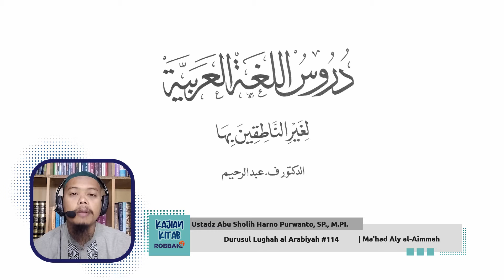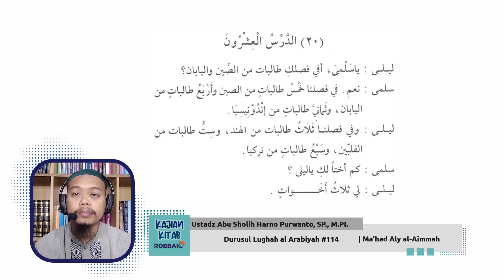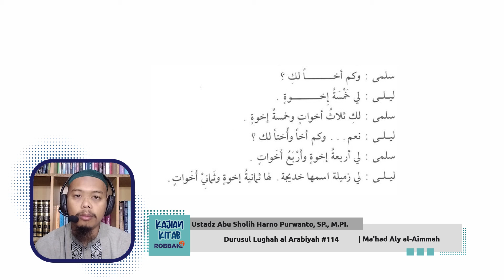Durusul Lughah al Arabiyah#114 - Ustadz Abu Sholih Harno Purwanto, SP., M.PI.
Ustadz Abu Sholih Harno Purwanto, SP., M.PI.
Mudir Tanfidzi Ma'had 'Aliy Al-Aimmah Malang, Kandidat doktor Pendidikan Bahasa Arab.